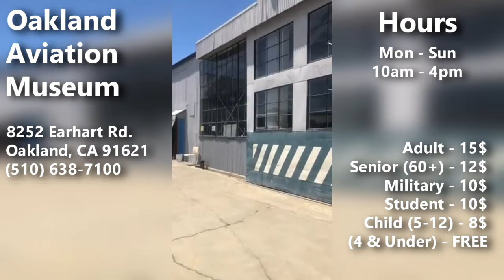Moving from feet into my blood: Meet @AndresHonore and Steve Murray Murrayfamilyfarms.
Combining Cultures and Races from Music to Produce
Episode 26:
@andreshonore and @murrayfamilyfarm
Meet Andres Honore  a mix of African American Caucasian and Filipino
Rhythm and blues recording artist… he traces his start to age 7 . .Golden age where he found himself not only listening to music but grasping a stronger feeling inside.

His artistic talent came from his father who had unique perspective to take something out of nothing. Prince was also a great influence for his leadership, connection to people.

Combine this all and we have the unique sound of Honore music which helped him move from Boy Bands to American Idol and worldwide travel to the Philippines where he took his African American, Caucasian and Filipino roots and found himself at home at last .. Almost at the top, he was taken back home to deal with family issues and due to the loss of his dad and about two years.

He came back with a song dedicated to his dad almost a tribute. I always believe when you combine passion to action –it creates success. Such was the case with the song for his dad that helped plant the seeds to produce more music.

Pandemic brought a reprieve but allowed him to create 13 songs to release a new album. It releases the 15th and entitled Purple .. Royalty love and much more … You can follow him @honoremusic on Instagram honore purple newalbum outnow @estabrookroadrecords Stories • Instagram

Murray Family Farms is back to recognize the end of one it’s most important crop cherries. They typically last about 6 weeks. Cherries can be used for jams, jellies, duck, chicken and even wolfgangpuck fron spagorestaurant gets a shipment each week to accent their food .
Learn about the story of how Steve Murray took a downturn in traditional scholastics and went to Mexico and began a master of quiet a few languages from Portuguese, Spanish, Castilian, Arabic, Russian, Japanese, Chinese, cantonese but no german or
French probably few more. It is all in the power of the mind.

Murray Farms is best known for their everyday fruit and even the exotics found in numerous farmers markets throughout Los Angeles.

Don’t forget July is the time you can come and pick your own fruit .. Visit their page to learn more!

Follow Murray family farms  (20+) Murray Family Farms | Facebook MurrayFamilyFarms (@murrayfamilyfarms) • Instagram photos and videos
All this and more on ChowEntertainmentGroup-KXLA-TV Channel 44 Los Angeles each Tues 11am in LosAngeles and also it LasVegas weekly 8pm Primetime on KGTV 26.8 on AmazonPrime and RokuTV hosted by Executive Producer @RosalynKahn